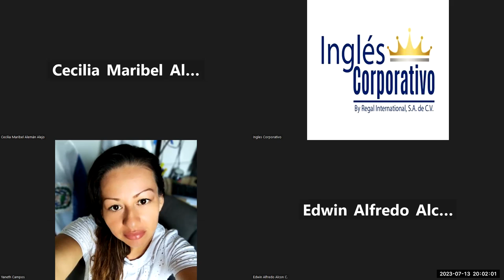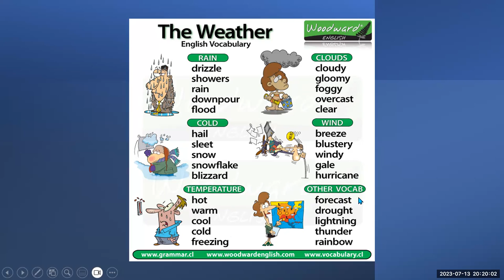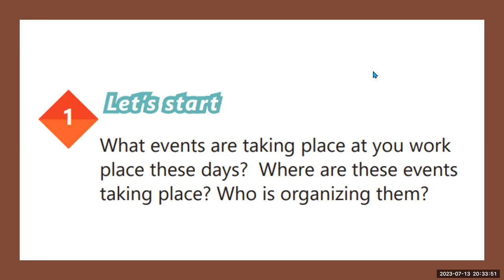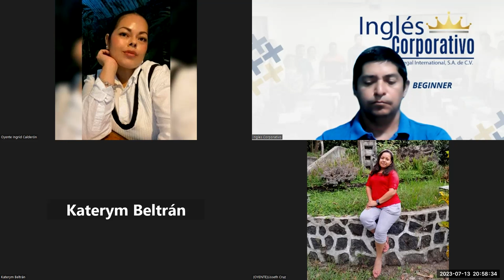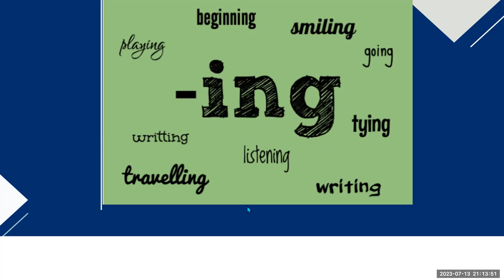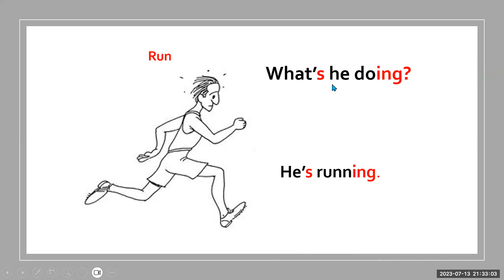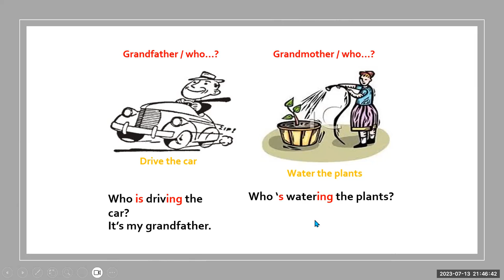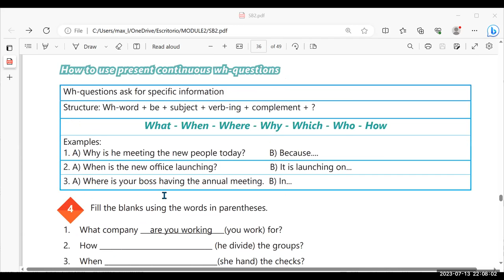SESION 13-13/07/23. 29750-8048-0101/2023 -Lazo Present continuous wh-questions.